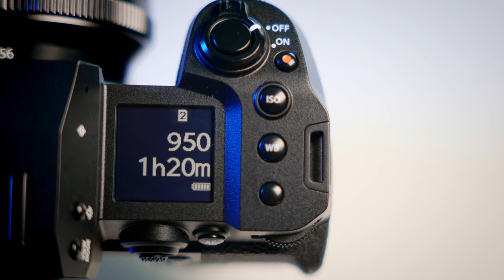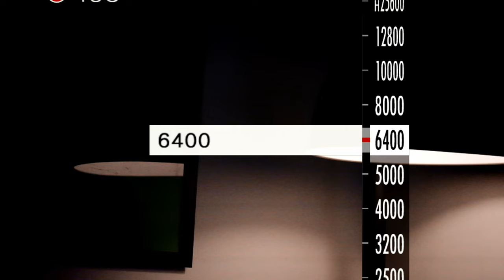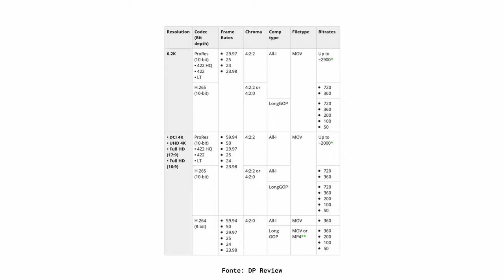IBRIDA DEFINITIVA?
Le mie personali impressioni su fujifilm x-h2s è l'ibrida definitiva?

00:00 Inizio
00:09 Sponsor
00:24 Introduzione
03:24 Corpo Macchina
08:39 Features
10:39 Autofocus
14:12 ISO
15:20 Accessori
17:50 Pro e Contro
20:09 Conclusioni
21:38 Saluti